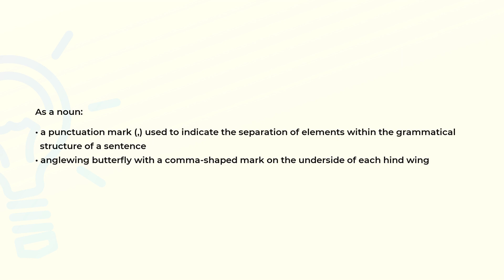What is the meaning of the word COMMA?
Definition and spelling of the word COMMA.

(00:00) Intro
(00:07) As a noun
(00:25) Spelling

As a noun (00:07):
• a punctuation mark (,) used to indicate the separation of elements within the grammatical
  structure of a sentence
• anglewing butterfly with a comma-shaped mark on the underside of each hind wing